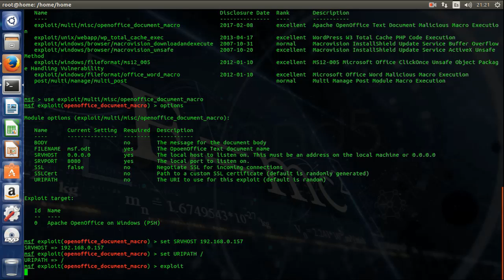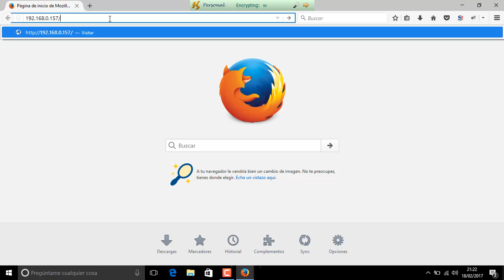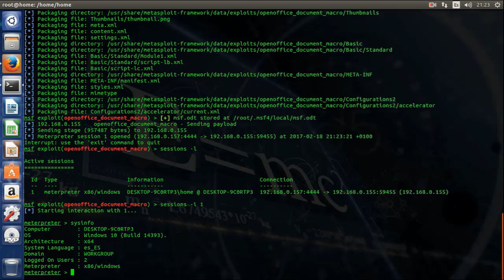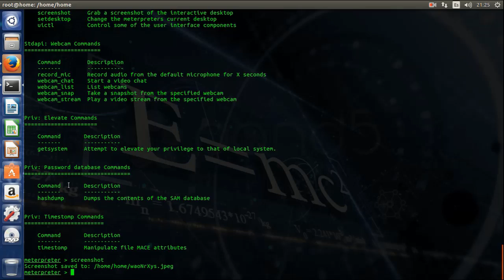Apache OpenOffice malicious macro execution